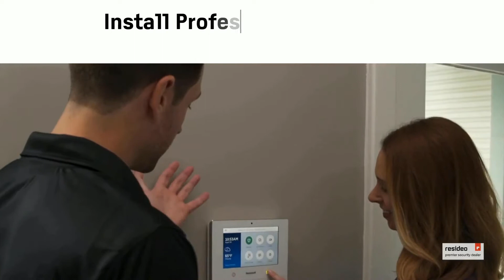Is your House Vulnerable? | PROTECTION PLUS